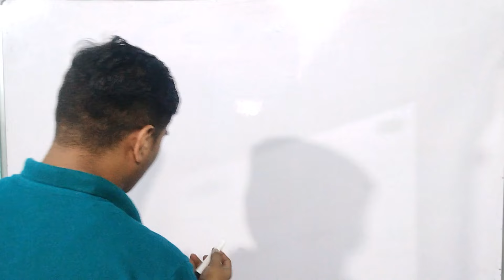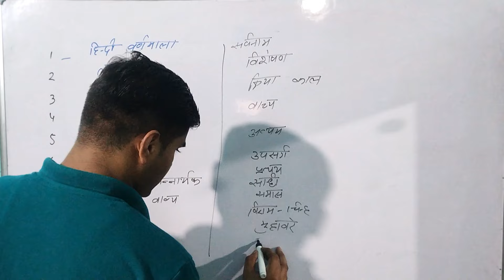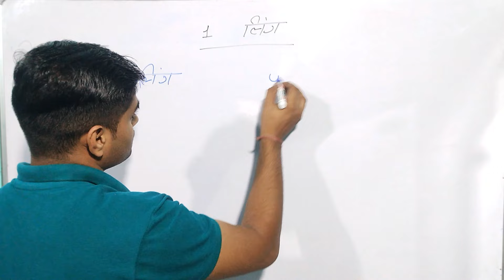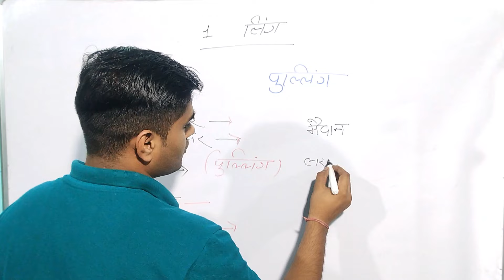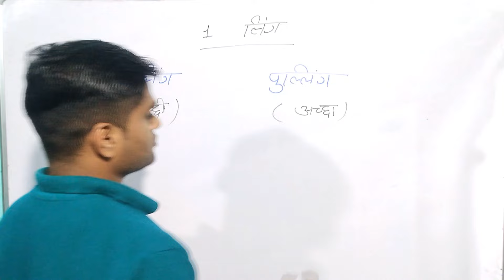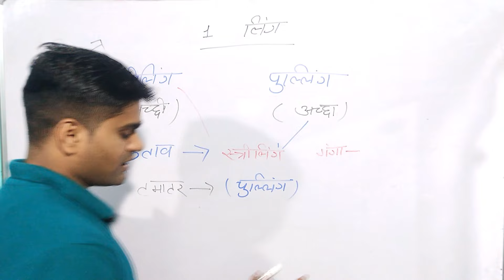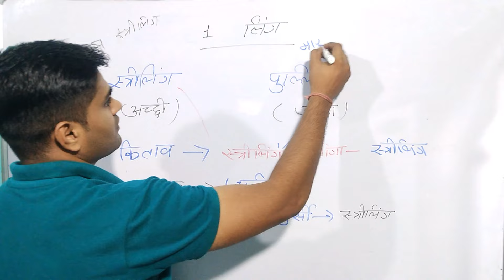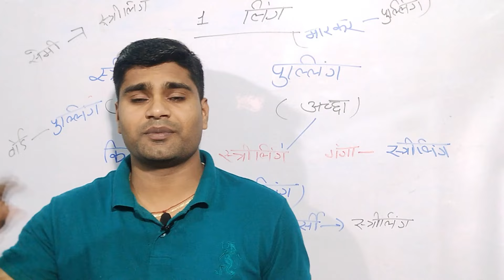UP पुलिस कांस्टेबल Re-Exam 2024 Hindi (हिंदी ) Class (लिंग ) स्त्रीलिंग / पुल्लिंग की धांसू Trick 👈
UP पुलिस Constable Re-Exam 2024 || हिंदी Class स्त्रीलिंग / पुल्लिंग पहचानने की Trick धांसू Trick 👈👈